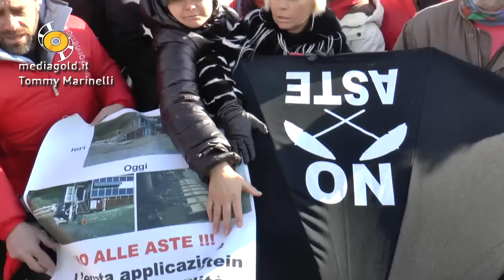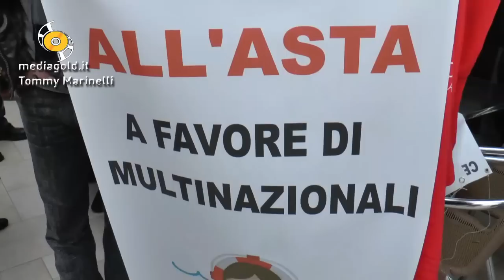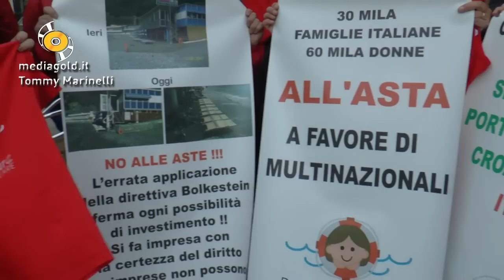Vaccarezza Bolkestein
Ceriale (Sv)
Balneari riuniti a Ceriale con Capitan Ventosa di Striscia la Notizia
Angelo Vaccarezza e Alessia Cepollina spiegano le ragioni della protesta contro la Bolkestein